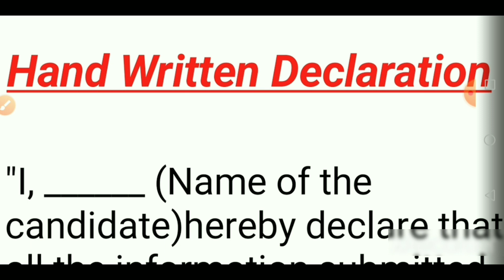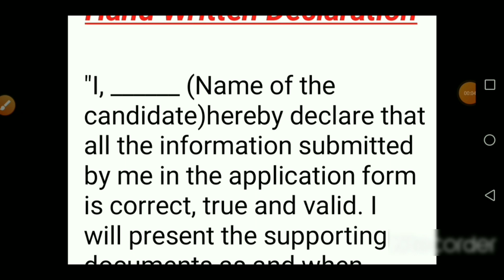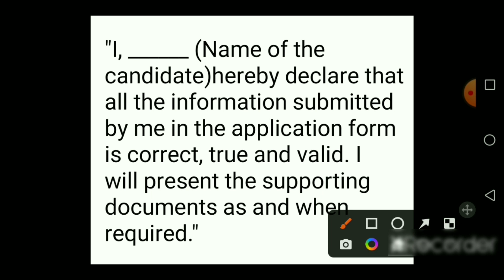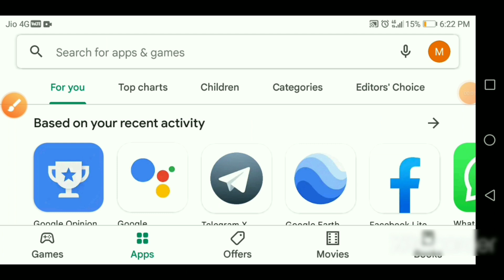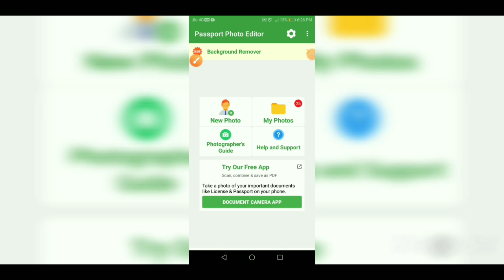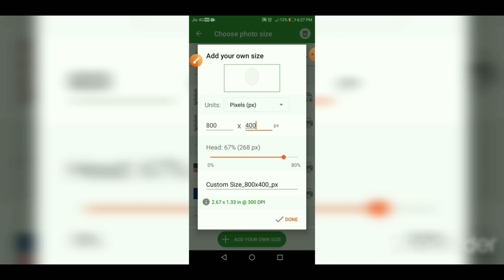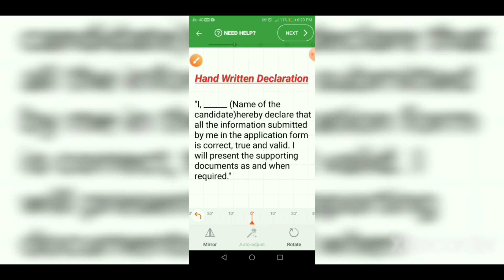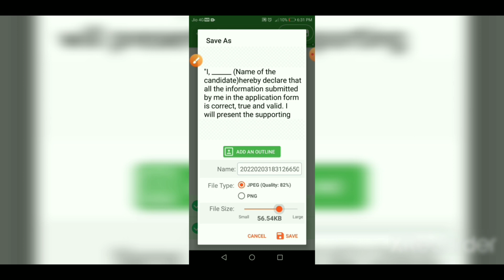ESIC UDC MTS Steno Me Self Declaration 2022 Kaise Bhare ¦¦ ESIC Handwritten Declaration Form 2022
Hand Written Declaration
"I, ______ (Name of the candidate), hereby declare that all the information submitted by me in the application form is correct, true and valid. I will present the supporting documents as and when required."

esic handwritten declaration form
esic handwritten declaration
esic handwritten declaration 2022
esic handwritten declaration telugu
esic handwritten
esic recruitment handwritten declaration esic mts hand handwritten declaration

ESIC MTS Online Form 2022
ESIC MTS Online Form 2022 Kaise Bhare How to Fill ESIC MTS Online Form 2022 ESIC UDC Online Form 2022
ESIC UDC Online Form 2022 Kaise Bhare How to Fill ESIC UDC Online Form 2022 ESIC Steno Online Form 2022
ESIC Steno Form 2022 Kaise Bhare
ESIC Online Form 2022
ESIC Form 2022 ESIC Form Apply 2022 ESIC Recruitment 2022 Form
ESIC Online Form 2022 Apply
ESIC Application Form 2022
ESIC Vacancy 2022 Form
uttarakhand latest vacancy 2022
uttarakhand job
uttarakhand new job